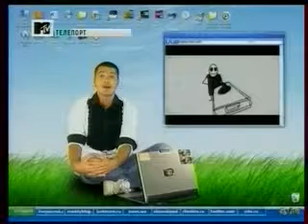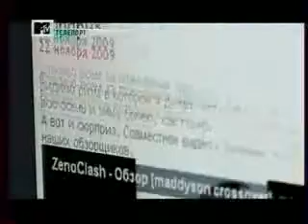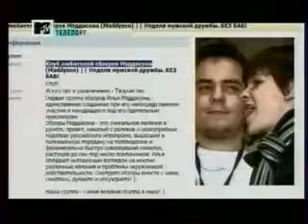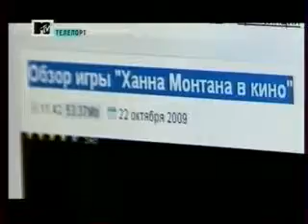Maddyson в передаче телепорт на MTV